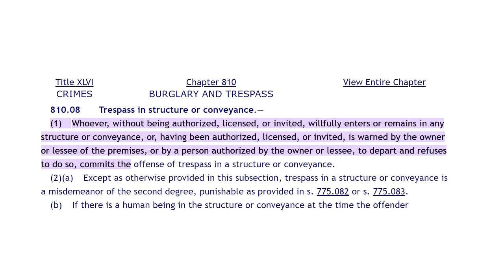ID or JAIL! Polk County Deputy Put in Check By Citizen - Doesn't Comprehend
Let them know how they're doing

Support JMA!

00:00 Introduction
00:26 JMA INTRO
02:48 Escalator
05:45 Solicits Citizen
11:21 By Police Car

Thank you the view!